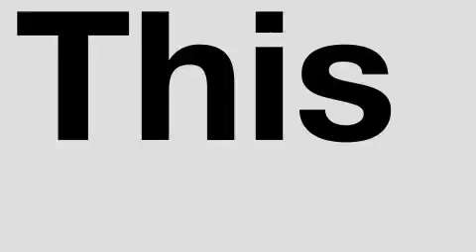Pre-Owned 2008 Infiniti G37 Coupe Atlanta GA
We are proud to present this 2008 Infiniti G37 Coupe.

 We've been honored to serve the Atlanta GA area, we promise that your experience at our dealership will exceed your expectations!

 Year: 2008
 Make: Infiniti
 Model: G37 Coupe
 Engine: Gas V6 3.7L/225
 Trans.: Automatic
 Exterior: Platinum Graphite
 Miles: 25,368
 Interior: Graphite

 JIM ELLIS CHEVROLET

 http://

 5785 Peachtree Industrial Blvd.

 Used 2008 Infiniti G37 Coupe Atlanta GA